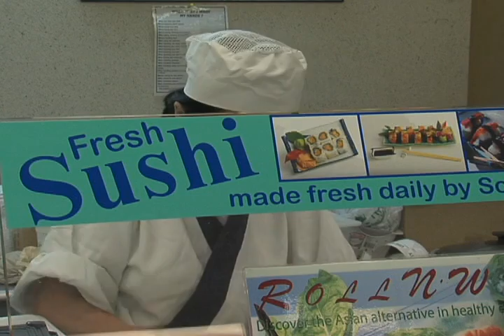Commissary Renovation News Story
Test story for tech school